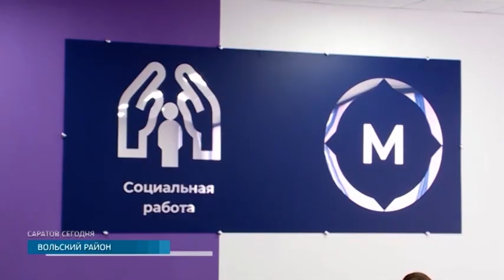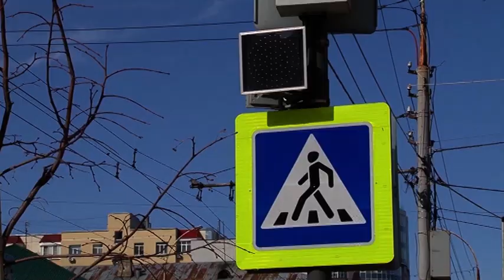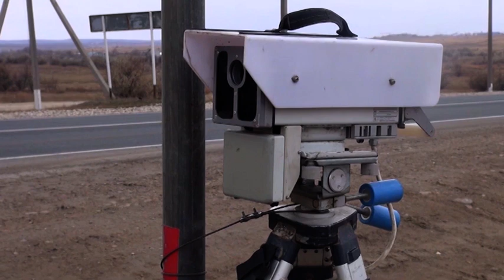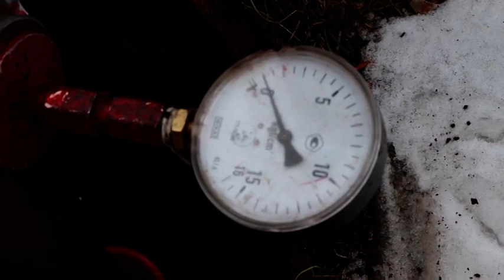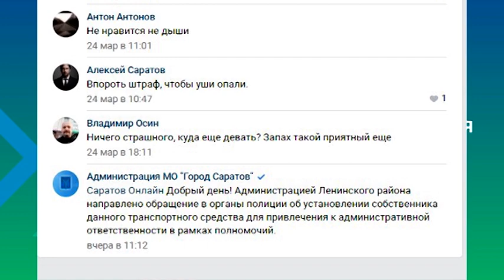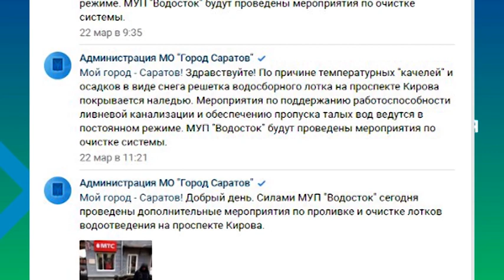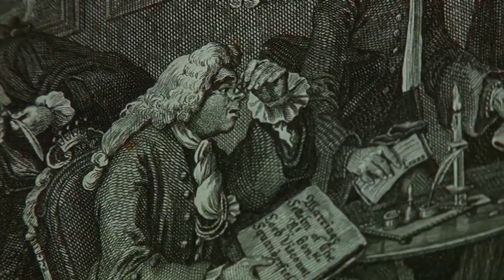Саратов. Сегодня | 26 марта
Нужно объединиться, чтобы решить проблемы. Депутат Госдумы Николай Панков побывал в Вольском районе, посетил несколько колледжей. С преподавателями говорили о финансовой поддержке заведений среднего профессионального образования. Педагоги смогут получить доплату за классное руководство. Павел Фитилев продолжит тему.

Попала в тройку антирейтинга. По итогам прошлого года Саратовская область стала одним из лидеров по тяжести последствий ДТП. Как показала статистика прошлого года, в нашем регионе смертельные аварии случались чаще, чем в других крупных городах Приволжского федерального округа. Одна из причин - плохие дороги. Как планируют менять ситуацию в этом году, расскажет Жанна Марченко.

Отправились по безводным районам. Сотрудники МЧС объехали места где часто возникают проблемы во время тушения. Набрать воды в городе удаётся не везде. Большинство гидрантов не работают или завалены мусором. Кроме того в центре Саратова случилась трагедия на пожаре погибли дети. Все подробности в нашей еженедельной рубрике. Слово Наталии Каранатовой, сотруднику пресс-службы МЧС области.

Жаловаться можно! Продолжает работать "Народная приёмная Саратов 24". О самых вопиющих проблемах мы рассказываем в эфире, а полный перечень обращений будет опубликован в ближайшем выпуске газеты "Провинциальный телеграф". Кстати, теперь эту рубрику мы делаем совместно со специалистами центра управления регионом. Слово его представителю Ксении Конновой, она расскажет о главных проблемах жителей.

Экскурсия в Англию середины 18 века. В радищевском музее открылась выставка. Приурочена она ко дню рождения его основателя - Алексея Боголюбова. В экспозиции представлены работы немецкого мастера гравюры Эрнста Людовика Рипенхаузена. Его графический альбом подарили музею в 1885 году. Саратовцам покажут 30 мини-картин. Все гравюры - это репродукция работ Уильяма Хогарта. Его считали главным моралистом эпохи, который создавал нравоучительные сатирические картины и карикатуры. Непростое детство в Лондоне давало художнику массу сюжетов. Его произведения вызвали большой интерес в Германии. Для саратовцев выставка будет открыта до июня.